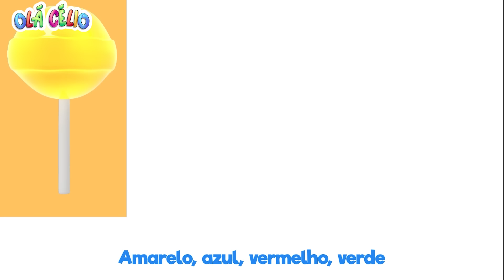Me ajude por favor 😭 | Canção Boo Boo | Portuguese | músicas infantis | canções infantis - Ola Celio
letra da música -  Canção Boo Boo

Mamãe, mamãe haan haan haan
Por que meu bebêzinho chora?
Eu bati minha cabeça,
e dói muito, mamãe!
Meu bem, não se preocupe.
Deixa eu dar uma olhada
E a mamãe vai ajudar
É só pôr um curativo!
E um beijinho pra sarar. (Muah)
Agora o dodói melhorou, não é?

Melhorou, mamãe, Ha haha

Mamãe, mamãe huuhh huhhuuu
Por que meu anjinho chora?
Eu machuquei minha mão
Meu anjo, não se preocupe.

Mamãe, mamãe, ai meu joelho!
Por que está chorando?
Porque eu caí.
Tudo bem, minha querida.

Crianças, crianças,ai! Minha mão!
Oh! O que houve mamãe?
Eu machuquei meu dedo,
Uff, a dor está demais.
Tudo bem, mamãe.
Mostra aqui pra gente ver.
E vamos te ajudar
E um beijinho pra sarar!
Muah

Agora seu dodói melhorou, não é?

Melhorou, queridos! ha ha ha